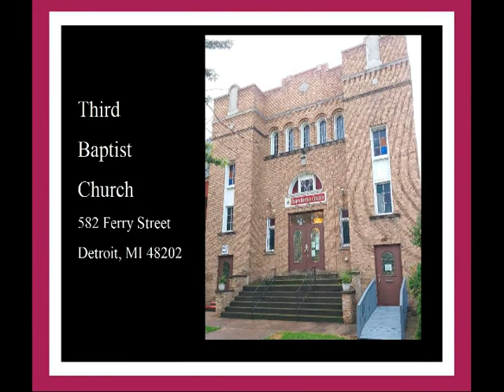Morning Service 04 17 2022 YT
Third Baptist Church Detroit
Pastor Calvin Stephenson
The last leg of Jesus' mission
1st Peter 3